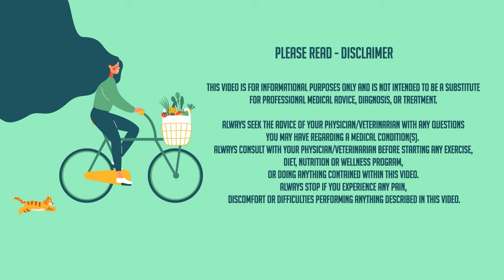Avoid These Pervasive Diet Sabotages! | Dr. Hartenstine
Hello everyone, we're bring our community another video that is primarily educational! Easy hacks to use every day to optimize your metabolism no matter your weight or age!

and let us know what you think about the information.

►Dr. Richard Johnson | Easy hacks to use every day
to optimize your metabolism ⬇️

As always remember to comment in one of your favorite meals and we'll do our best to make it Gluten-Free, Low Carb, & Keto!
If we choose your meal, we'll give you a shoutout in the video description.

This video is about easy hacks to use every day to optimize your metabolism no matter your weight or age!